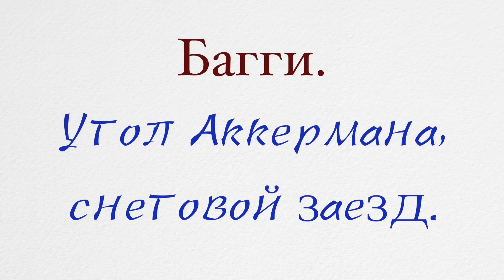Багги. Угол Аккермана, снеговой заезд.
Поправили управление, отладили угол Аккермана и устроили снеговой заезд. Это было жёстко и мокро